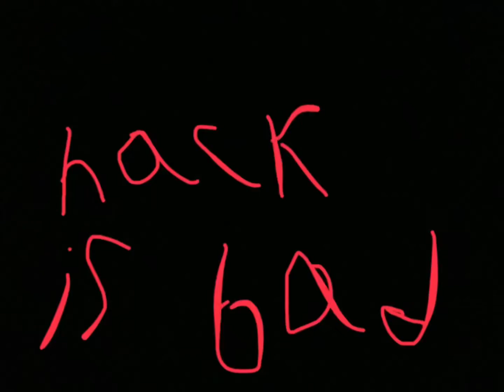I found another hacker please ban him